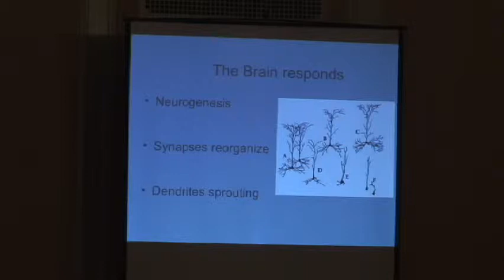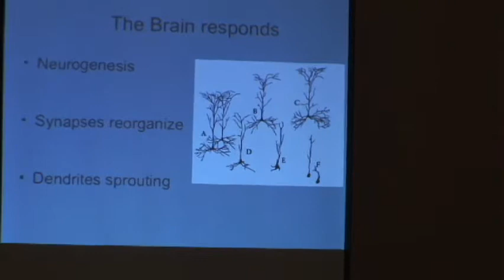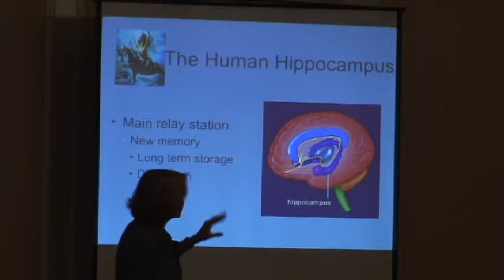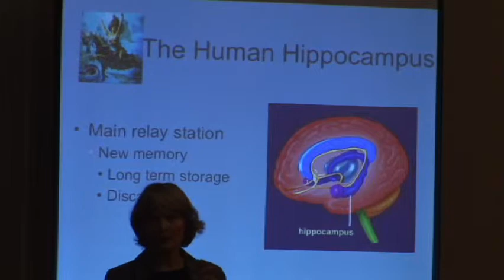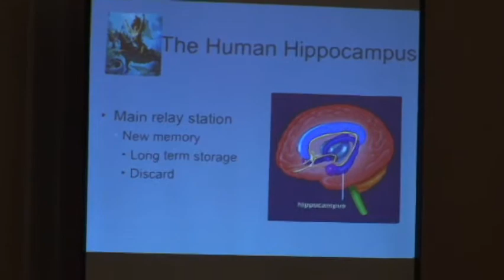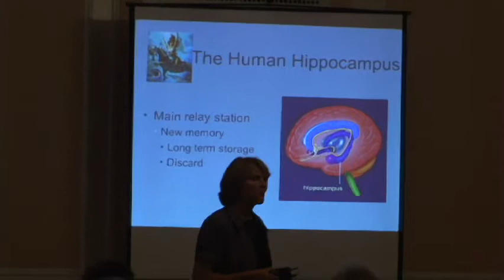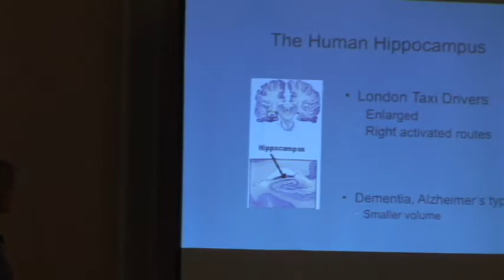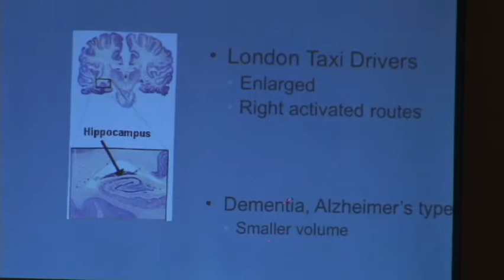Part 5 - Susan Wehry, Canary Courtship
Part 5 of the Keynote Address by Dr. Susan Wehry at the 3rd Annual Healthy Aging Conference in Glens Falls NY (10/20/2010). "Canary Courtship" tells a story of how we came to understand that the brain IS capable of making new brain cells and concludes with the message of how to be good to your brain.